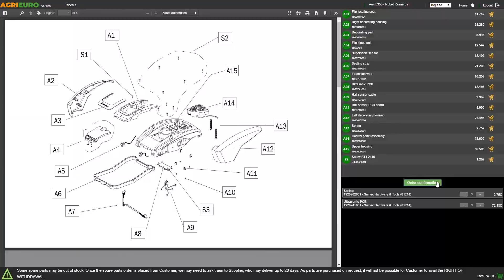Generatore di corrente 4,5 KW monofase MOSA GE 5000 BBM : presentazione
Ecco un video di presentazione del prodotto Generatore di corrente 4,5 KW monofase MOSA GE 5000 BBM  realizzato direttamente da noi di AgriEuro per mostrarti tutte le principali caratteristiche

Il generatore di corrente a benzina GE 5000 BBM è prodotto dell'azienda italiana MOSA.

Il generatore MOSA GE 5000 BBM è un prodotto funzionale adatto per molteplici lavori.

Il motore Briggs&Stratton XR1450 è di sicura affidabilità e garantisce grandi prestazioni, per questo è considerato uno tra i più importanti motori a benzina presenti nel mercato.

Il generatore è un prodotto composto da due elementi fondamentali ovvero l'alternatore e il motore. Nel generatore GE 5000 BBM sia il motore sia l'alternatore sono elementi di grandissima qualità.

L'alternatore è prodotto da LINZ, importantissima azienda italiana che produce alternatori di elevata efficienza e qualità.

Il motore Briggs&Stratton e l'alternatore Linz fanno del generatore MOSA un prodotto che si contraddistingue tra i generatori offerti nel catalogo.